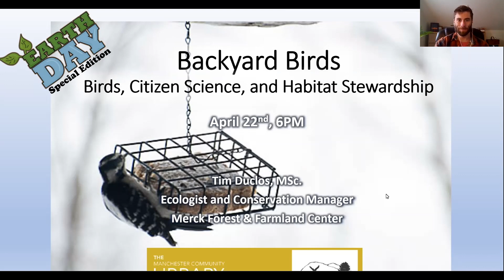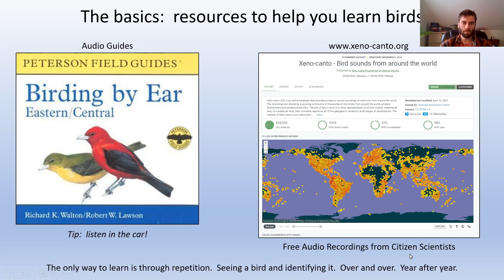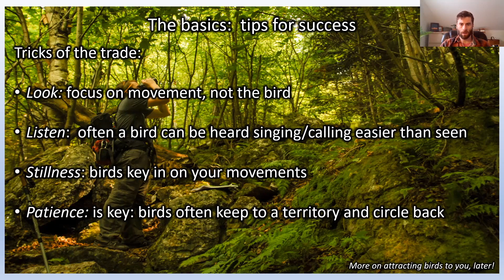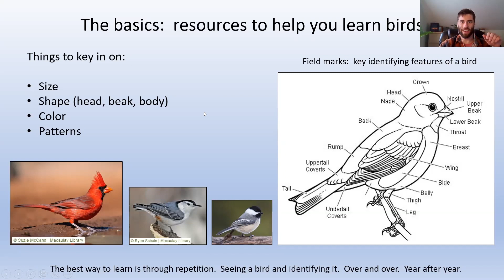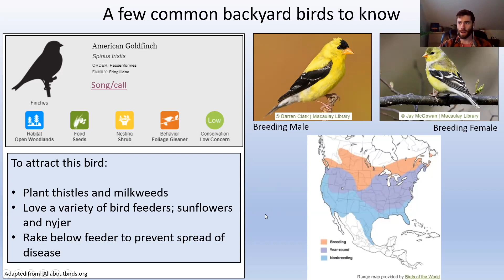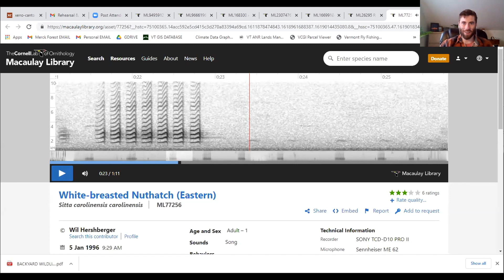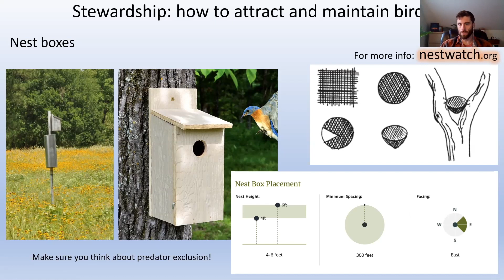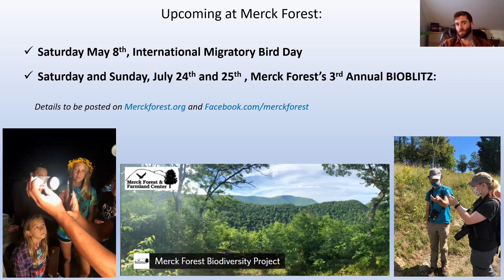Backyard Birds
Tim Duclos MSc, Ecologist and Conservation Manager at Merck Forest and Farmland Center, talks about identifying, observing, and supporting the incredible diversity of birds that frequent our backyards and offers ways to contribute your observations to science. This event was hosted by the Manchester Community Library on Earth Day 2021.